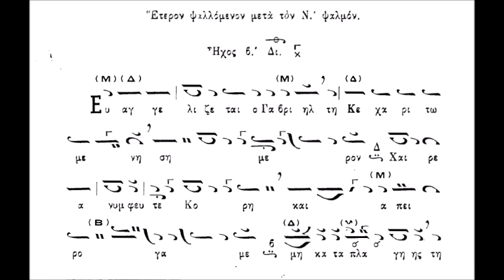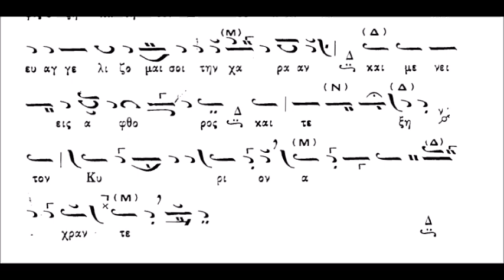Ευαγγελισμός της Θεοτόκου Ιδιόμελον μετά τον Ν΄ Ψαλμόν (ΚΑΡΑΜΑΝΗ)